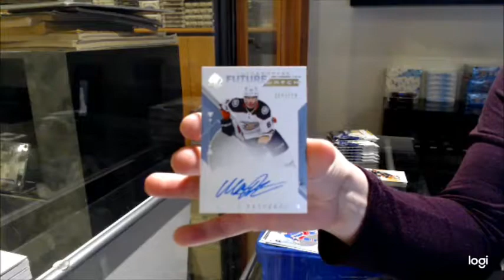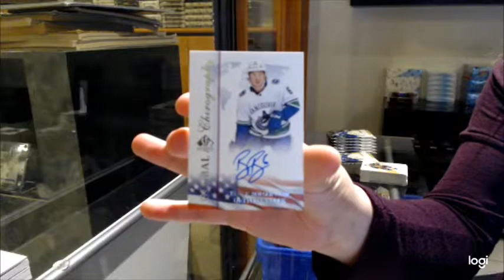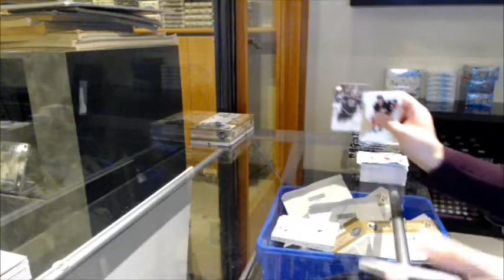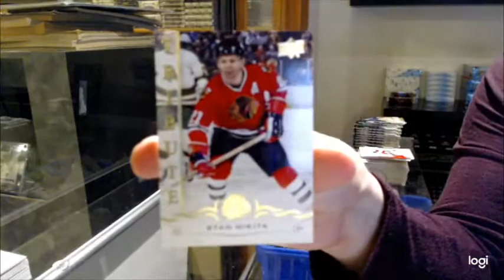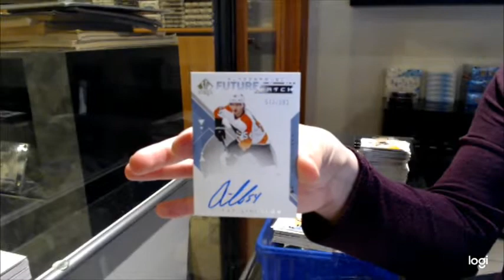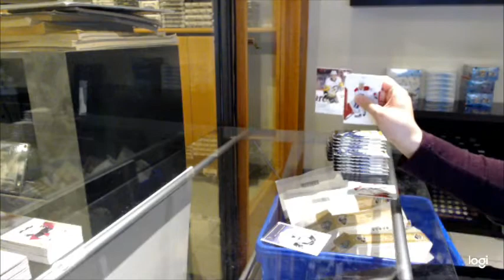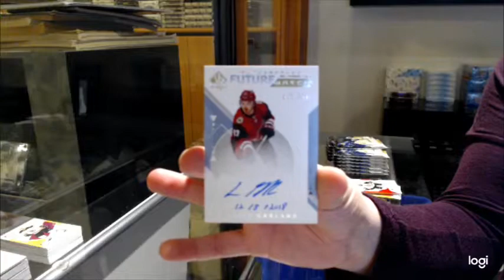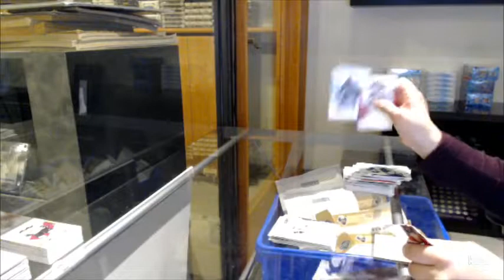18-19 Upper Deck SP Authentic Hockey 3 Box Break - C&C GB #12,811